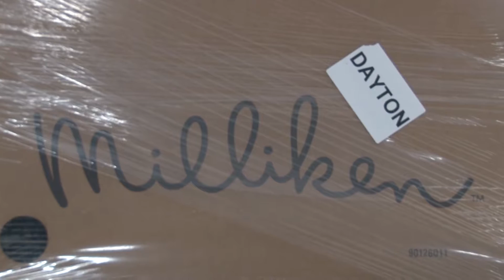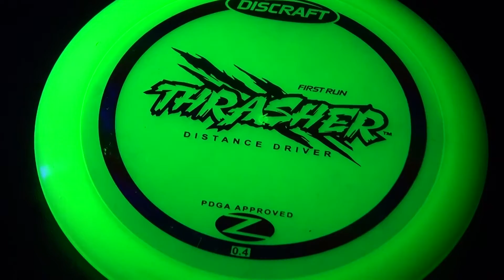Profile Moraine: January February 2017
Profile Moraine is the T.V. news-magazine of Moraine, Ohio. Hosting the show is Dave Miller and Kendra Bryant. On the first episode of the New Year, Dave and Kendra visit Floor-It Logistics, Voltzy's Rootbeer Stand, and hear about a Night Disc Golf Tournament.